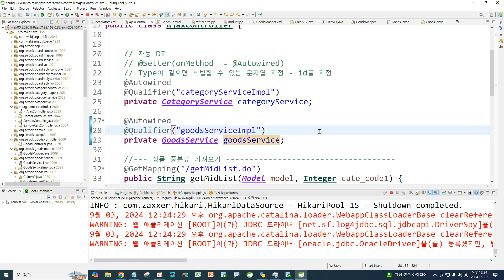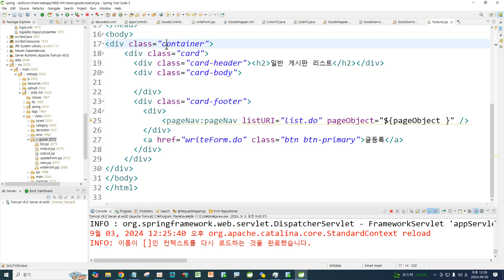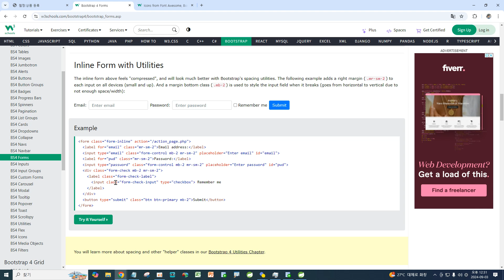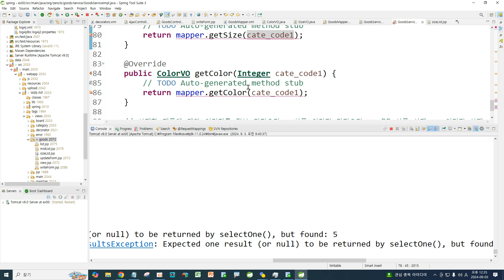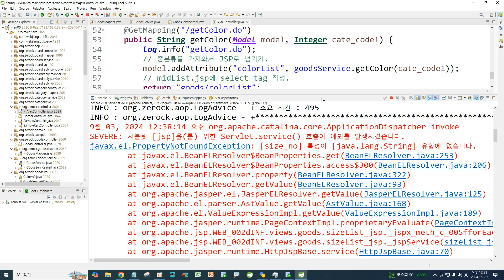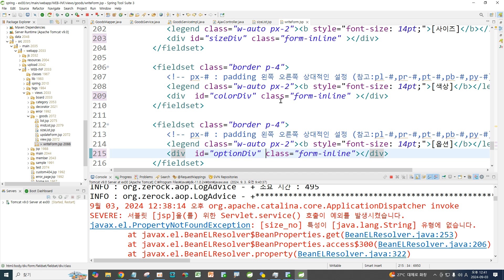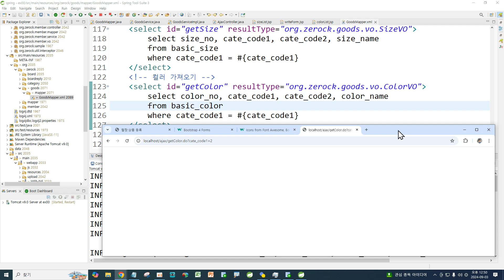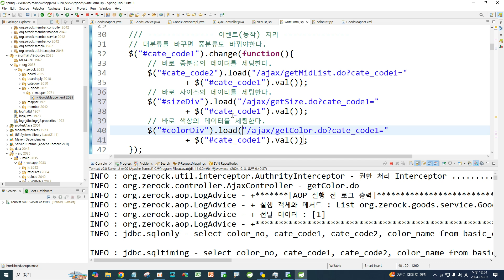Webjjang Spring ver.2024.08 14-14 상품 등록 - 대분류에 따른 사이즈와 색상 가져와서 표시하기(웹짱과 함께하는 스프링 5)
(웹짱과 함께하는 스프링 5)
14. 상품관리
 14-14 상품 등록 - 대분류에 따른 사이즈와 색상 가져와서 표시하기